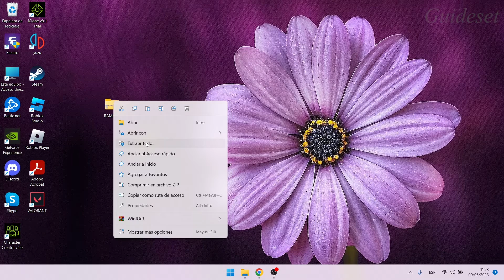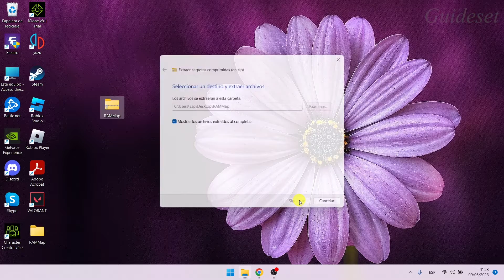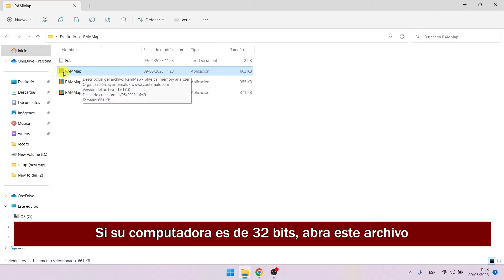¡Cómo Borrar El Caché De RAM En Windows Y Hacer Que La PC Sea Más Rápida! | Paso a paso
¡Cómo borrar el caché de RAM en Windows y hacer que la PC sea más rápida!
En este video, aprenderá cómo borrar el caché de RAM en Windows y hacer que la PC sea más rápida paso a paso. borrar el caché de RAM en Windows es muy fácil y puedes hacerlo fácilmente con este tutorial.